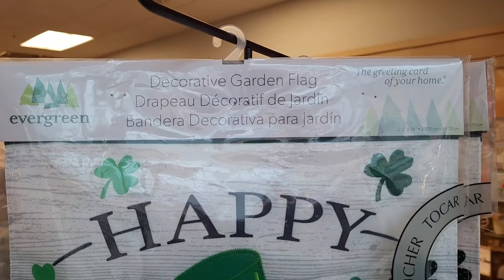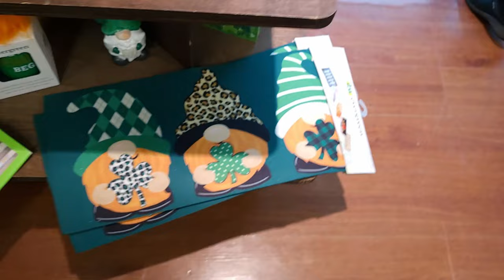HALLMARK St. Patrick's Day Decor 2022! SHOP WITH ME! Crafting Vlog! $50 Giveaway!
To ENTER:

1. Must be United States Resident.

5. Comment on this video and any others.

6. IF the winner doesn't respond in 3 days of notice then a NEW winner will be chosen.